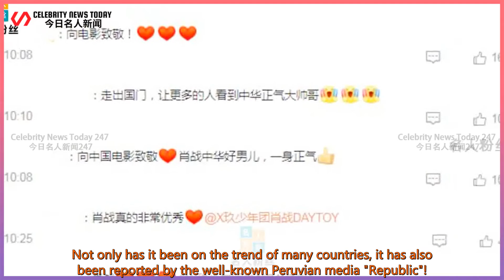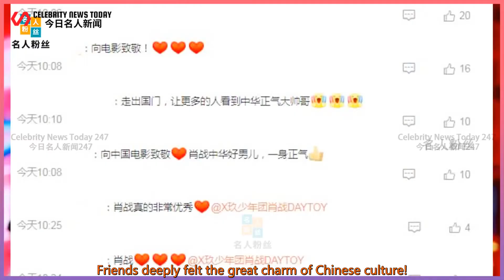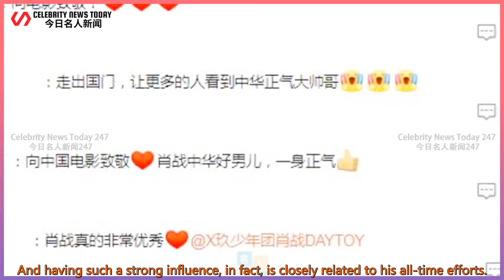Xiao Zhan's latest stage-related heat data has been released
Celebrity News Today 247 2021/10/22 :  Xiao Zhan's latest stage-related heat data has been released, which is very popular at home and abroad! .  Recently, Xiao Zhan’s participation in the 6th Jackie Chan International Action Film Week has aroused great repercussions.  According to the latest publicly related heat data,  The live broadcast of the event has reached 100 million viewers.  The amount of reading related to social platforms has exceeded 1.2 billion times.  Among them, Xiao Zhan’s appearance is also a manifestation of great influence.  Because there are only 10 related hot search terms occupied by Xiao Zhan in China,  And each article has a very high reading volume.  In addition, news related to Xiao Zhan’s participation also attracted the attention of countless overseas netizens.  Not only has it been on the trend of many countries, it has also been reported by the well-known Peruvian media "Republic"!  With such a high degree of overseas enthusiasm,  I have to say that it absolutely re-certified Xiao Zhan’s high popularity and influence at home and abroad.  You know, Xiao Zhan’s appearance this time is more than just going on stage.  Instead, he sang "Power of China" with Jackie Chan,  This song not only has the profound significance of spreading Chinese culture,  It also uses songs to show the powerful side of the great power of China.  Of course, from being listed on overseas hot searches in many countries to being reported by overseas media,  We have all witnessed Xiao Zhan’s appearance this time.  Friends deeply felt the great charm of Chinese culture!  After seeing Xiao Zhan’s latest related heat data, netizens  They also expressed their feelings one after another, and many netizens left messages,  Pass on the strength of China, go abroad, and let more people see the handsome Chinese righteous man,  In addition, some netizens said that Xiao Zhan is really very good, and his influence is absolutely incredible!  From the comments of netizens, it can actually be seen that  Everyone's hot s